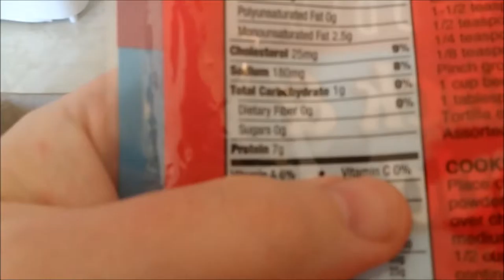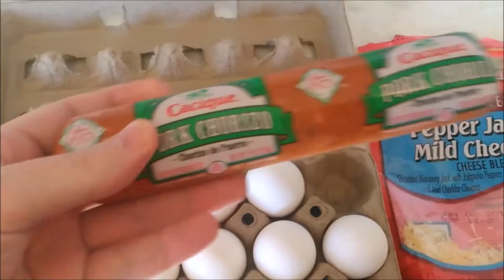Weight Loss Journey - Meals for the Day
I thought I would go over my meal plan, and things changed for the day. I ate too many carbs, but that's just something to roll with and get back on track the next day!